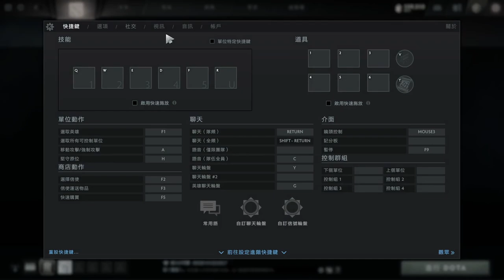DOTA2 first time play Lion 2020/10/16 by JJ !!